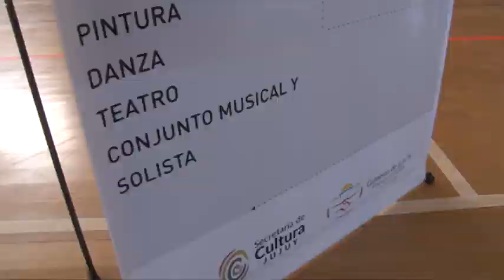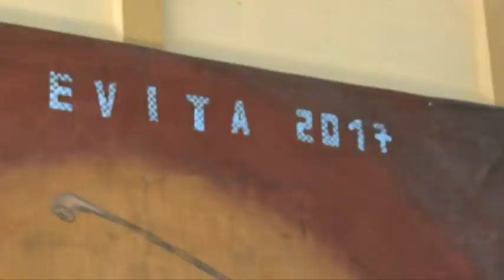Final Provincial de los Juegos Culturales Evita en Palpalá.